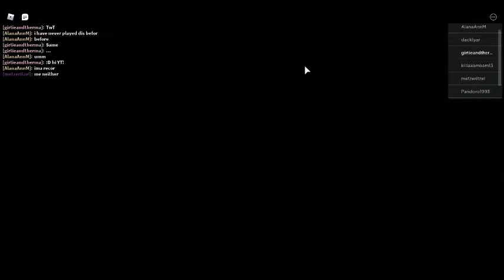（⊙ｏ⊙）Puppet!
Puppet is a copy of Piggy.